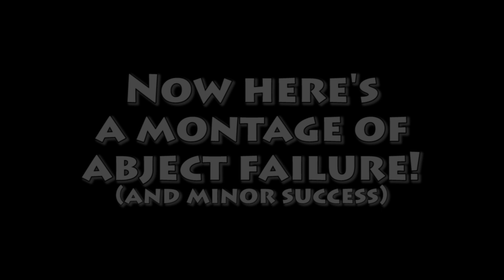Let's Play! Deltarune (11): FAILURE MONTAGE COMMENCE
I am

SORELY

Bad at Bullet Hell.